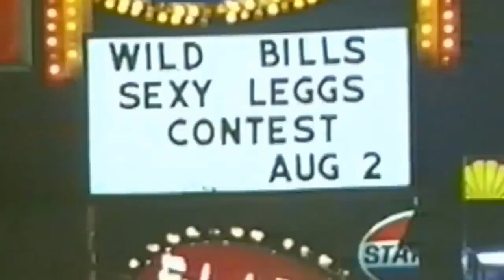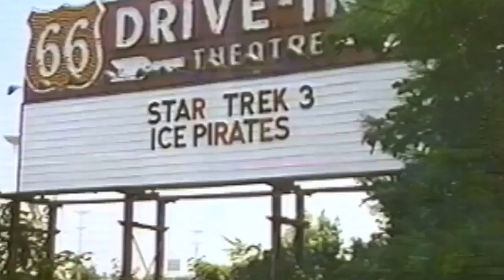rodi - Route 66